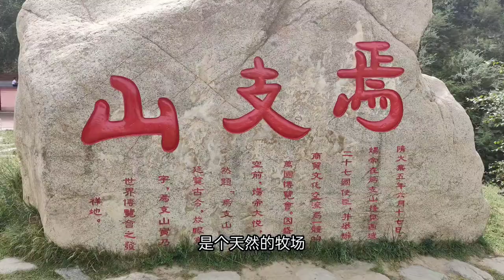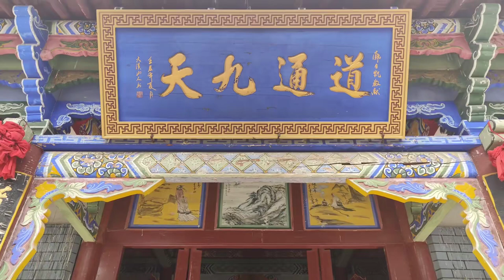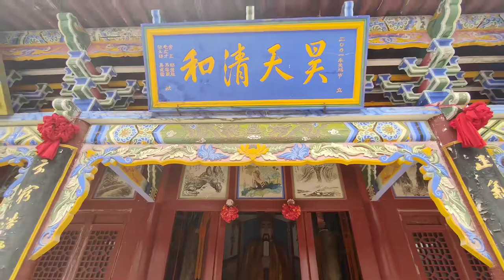霍去病在这一战成名，并在此建了世界最大的军马场。到今天还在用